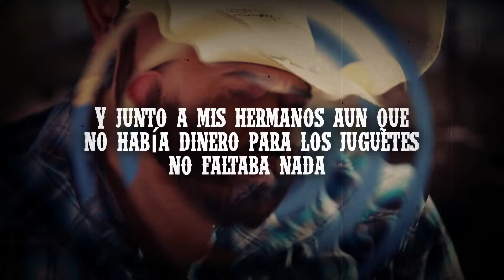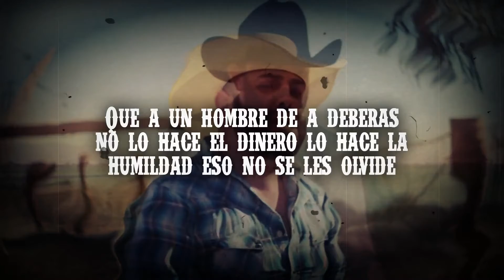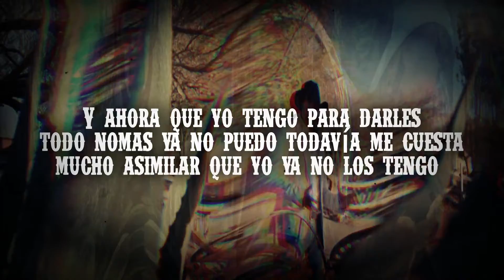El Cerco De Madera - Alex Inda EL CIMARRON (LETRA Color)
Titulo: El Cerco De Madera